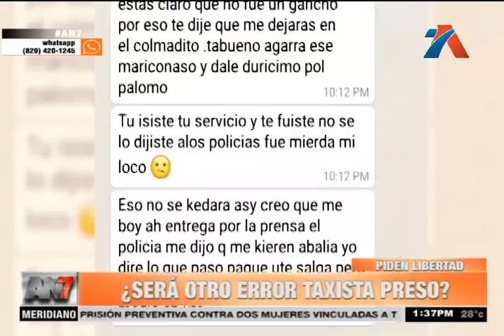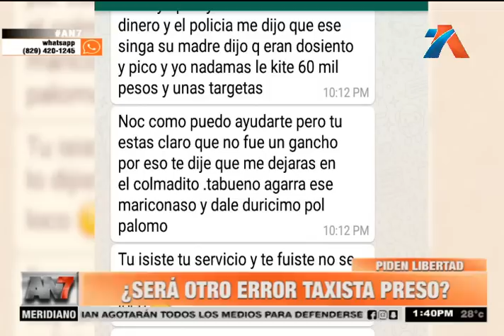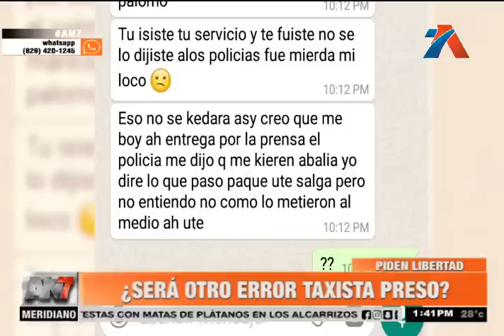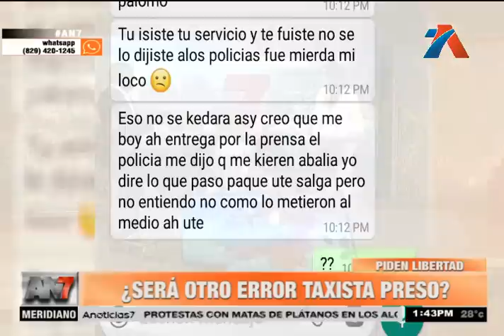Piden libertad para un taxista acusado de cómplice por un crimen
Su esposa asegura que el joven no tiene ninguna relación con el antisocial

El trabajador del volante se encuentra privado de libertad, en la cárcel de la Victoria. Sus familiares y amigos aseguran que se trata de un error.